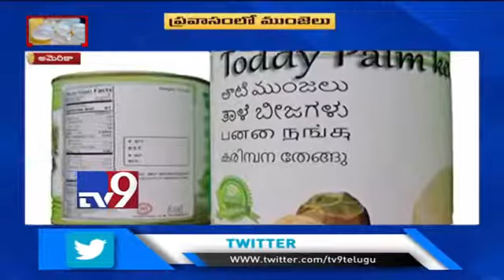Pushmycart.com is on TV9 for Taati Munjalu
Pushmycart.com channel